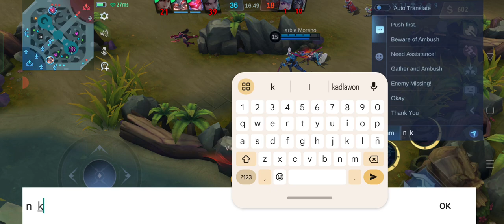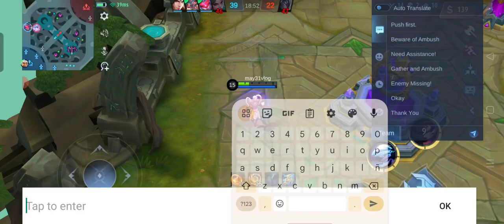Vale Lang Sa Kalam!